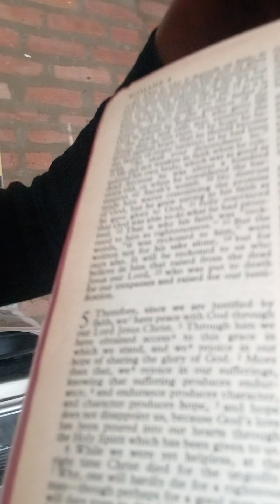MARY-LEE'S OPRAH PT-5 MAKING CORRECTIONS AND TRYING UP LOOSE ENDS ROMANS CHAPTERS 4-8 I'M STILL #-1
FAM-A-LEE...
I AM NOT THE PROBLEM...

MARY-LEE'S REAL COLOR 🟣 MOVIE 🍿 IZ IN DA BIBLE PROVERBS CHAPTERS 31 VERSE 22 OPRAH 🪜 YO 🎮 UP PEACE!!
MARY-LEE'S OPRAH ACCORDING TO THIS VIDEO U IZ NOT GOING TO MAKE IT SO U BETTER START RUNNING HATER!!
MARY-LEE'S MISS WINFREY I WON WITH YOUR O MAGAZINE BOOK AGAIN PAGES 36&37🪜YO REAL BIZNESS UP
MARY-LEE'S UNTIL I GET MY T-TOP DROP TOP CADILLAC TRUCK & MY CITY SHE-CAR-GO & RESPECT BACK IT'S ON!
MARY-LEE'S OPRAH IT SNOWED IN CHICAGO ON 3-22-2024 NOW READ YO BIBLE JOB CHAPTERS (37)-42 LSS 🎮 OVA
MARY-LEE'S ON MY MOMA DO U FEEL LUCKY OR BLESS EITHER WAY REST N PEACE POWER & PROSPERITY THANK U!!!
IF I HAD 1 WISH WHAT DO U THINK I'D WISH 4?
MARY-LEE'S OPRAH I BEAT U @ YOUR OWN GAME NOW GET ME OUT OV THIS TRAP & CRAP U LEFT ME IN OR NOT
The Color Purple (1/6) Movie CLIP
God is trying to tell you something
Cynthia Erivo & Jennifer Hudson
The Color Purple Music Video
Madea Meets Sofia | The Search for OWN
MARY-LEE'$ CARL I'M A BAD MAMA JAMMA STREETS STEP YO GAME UP SECURITY CARL DON'T SAY I DIDN'T WARN U"
MARY-LEE'$ DEPARTMENT OF CHILDREN & FAMILY SERVICES A MUST WATCH TO DA END (?) DO U LUV YOUR FAMILY?
MARY-LEE'$ D.C.F.S.PT-2 A MUST WATCH TO DA END I GIFT IS FROM GOD & A SURPRISE WILL KILL U FAM-@-LEE
MARY-LEE'S 950 3AST 61ST DCFS MY SOCIAL SERVICE SO LET MY CHILDREN & FAM-A-LEE GO ALONE OR ELSE.
MARY-LEE'$ EVERYBODY WANTS  2B ME AN ORIGINAL AKA A REAL 1 AKA A LEGEND AKA A GO GETTA I AIN'T MAD!.
MARY-LEE'$ I LUV LUCY FREEDOM FRIDAY I CAME FROM BEHIND TO GET MINES PUBLICLY I AM NOT A SECRET.